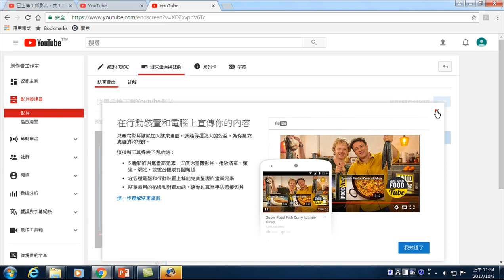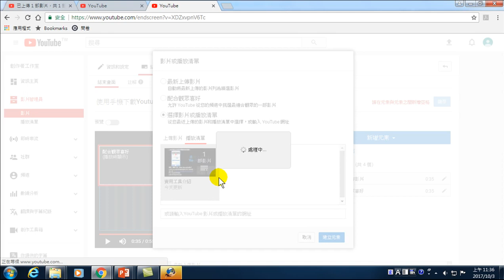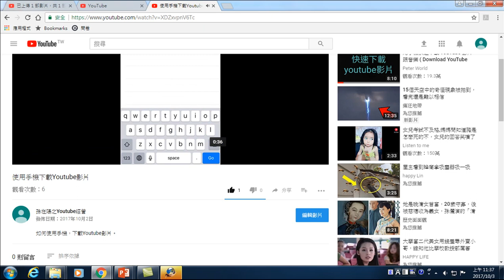16.結束畫面-如何加入訂閱與最新影片(Youtube影片的結束畫面加上影片宣傳)